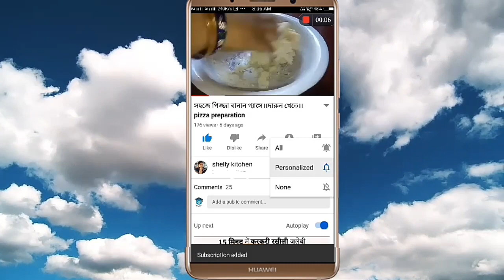Gravy of egg filled Bata fish।।ডিম ভরা বাটা মাছের গ্রেভি।।মজাটা নিয়েই নেন।ভাল লাগবে।।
for delicious food
The channel is designed for those who love to cook but not able to do.For those who want to learn it. I, Shelly will give some small tips at  every step so that you love cooking. And you know if your cooking is right then your kids will enjoy,you will enjoy your beloved will enjoy and your home will be full of peace.
Shelly
Shelly Kitchen
For ingredients--follow video